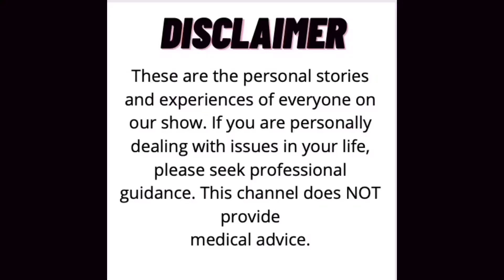9/11 Survivor Erik Ronningen’s Current Activities | Relentless and Unstoppable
9/11 survivor Erik Ronningen talks about his current activities after the tragic attacks on the WTC.